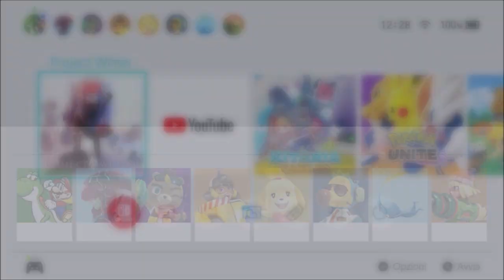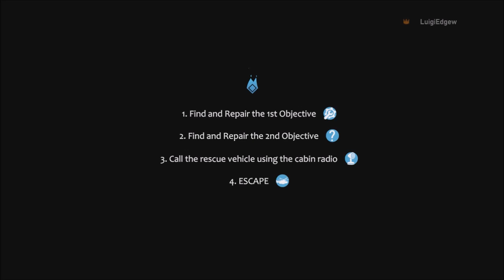Project Winter (Switch) First 32 Minutes on Nintendo Switch - First Look - Gameplay ITA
The perfect game to back-stab your friends. Project Winter is a multiplayer game focusing on social deception and survival. Communication and teamwork are essential to survival.
Betray your friends in this 8 person multiplayer focused on social deception and survival.

Communication and teamwork is essential to the survivors’ ultimate goal of escape. Gather resources, repair structures, and brave the wilderness together. Just beware that there are traitors within the group who will be steadily gaining strength as the match progresses. Traitors only goal is to stop the survivors by any means necessary.

Features:

Escape to Survive
As a survivor amongst a group of strangers you will have to collect resources, battle the elements and complete a series of tasks in order to call in one of several rescue vehicles.

Hidden Roles
Amongst the group of survivors, lurk unidentified traitors. The traitors are known to each other but not the survivors. Their goal is to stop the survivors from escaping without being identified and killed.

Teamwork
Survivors cannot escape unless they work together. Players who wander off on their own will have difficulty surviving the elements, can fall victim to hostile wildlife, or become easy targets for the traitors.

Communication
There are several ways to communicate with other players, including proximity-based voice chat, private voice chat radio channels, text chat, and emotes - communication is key if the survivors have any hope of completing their tasks and defending against the traitors.

Betrayal & Deception
The traitors are outnumbered and weak when the game begins, they may infiltrate the survivors and earn their trust while they build up their strength. Survivors can never be 100% sure of who to trust. The traitors can take advantage of this by spreading lies, and pitting the survivors against each other.